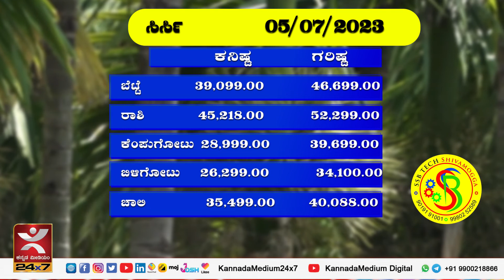ಅಡಿಕೆ ಲೋಕ ಜುಲೈ 07